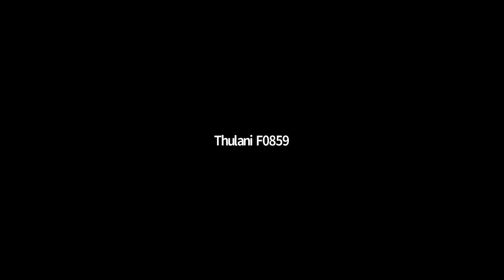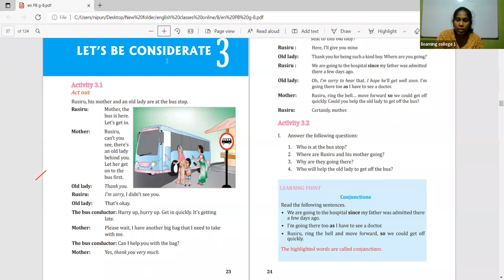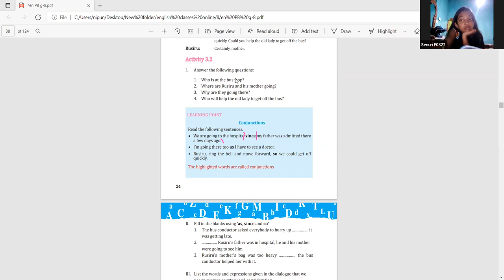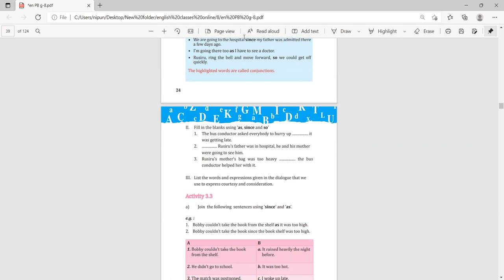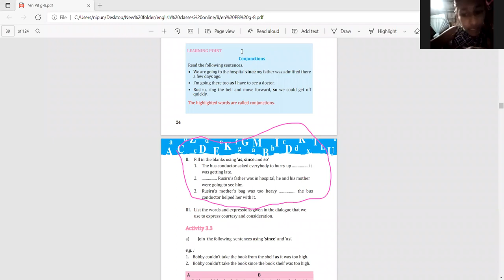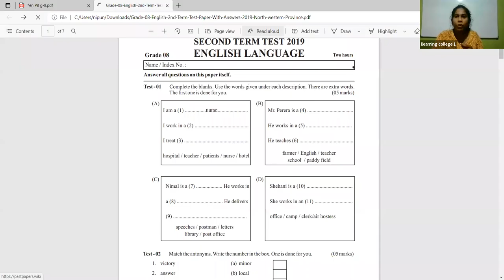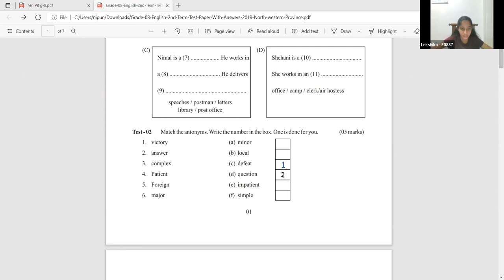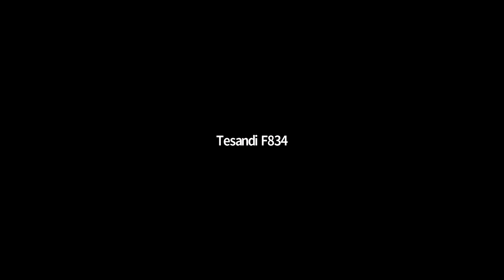8 ශ්‍රේණිය ඉංග්‍රීසි පන්තිය Feb 15, 2022